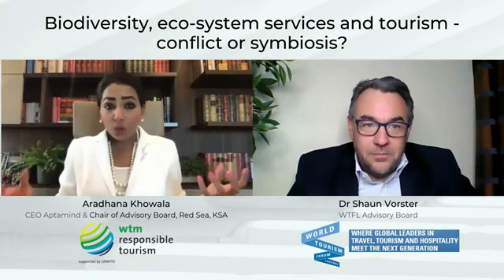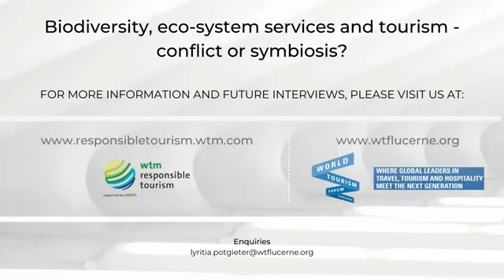Regenerative tourism, new standards and metrics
Dr Shaun Vorster interviews Aradhana Khowala, CEO Aptamind & Chair Red Sea, KSA about the concept of regenerative tourism and how we can set new standards.